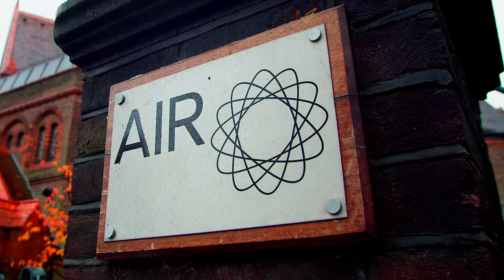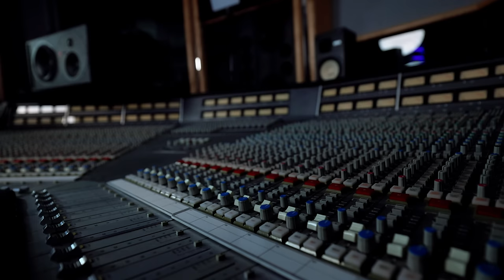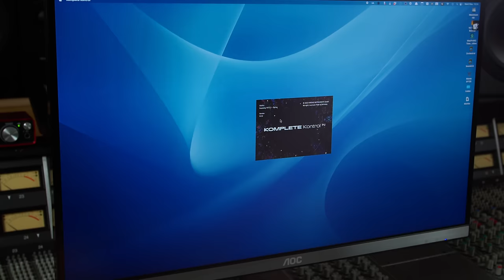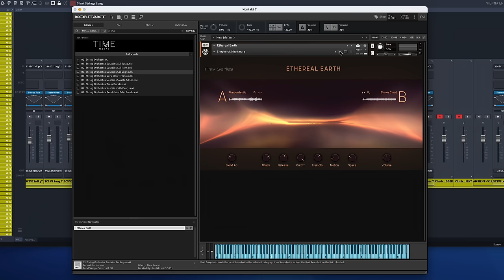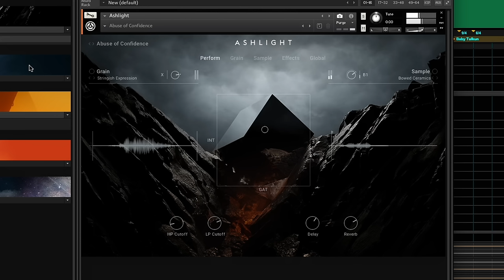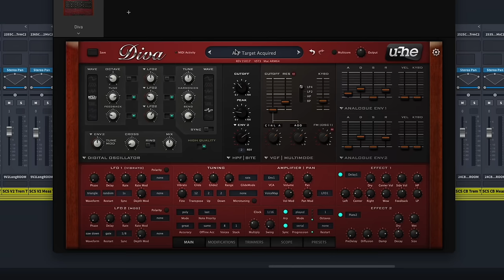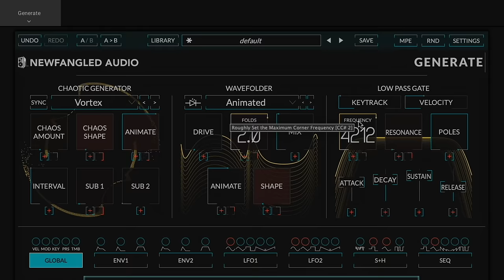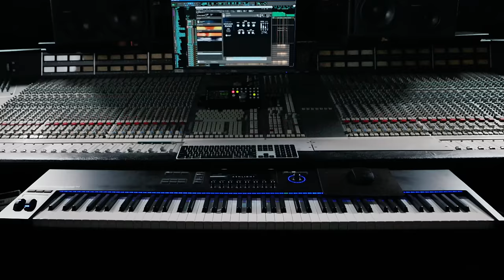Composer of Avatar: The Way of Water explores Kontrol S-Series MK3 Keyboard | Native Instruments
Follow along as hit composer Simon Franglen explores the best features in the Kontrol S-Series MK3 S-88 MIDI keyboard for film scoring and discover how the new keyboard brings his performances to life. Learn about the versatility of direct Kontakt integration, how to manipulate sounds and effects within the keyboard as you are playing, the benefits of using the mod wheel and touch strip while building your soundscapes, and more.

Chapters:
00:00 - Intro
01:24 - About Simon Franglen
03:17 - Simon’s history with Kontakt
03:59 - Layering sounds and performance with Kontrol S-Series
05:49 - New and improved features in Kontrol S-Series
07:36 - Direct Kontakt integration
08:12 - Sound manipulation and mapping with interface
11:15 - Mapping polyphonic aftertouch
12:42 - Mod wheel and touch strip
13:44 - Key switches and lighting
14:27 - Keybed quality
14:49 - Outro

SYNC ID: MB01KPZVP0QO0JG